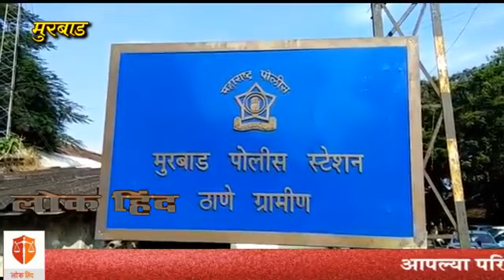Murbad- be pata mahilelaa mrutdeh kachkoli janglat aadhalla